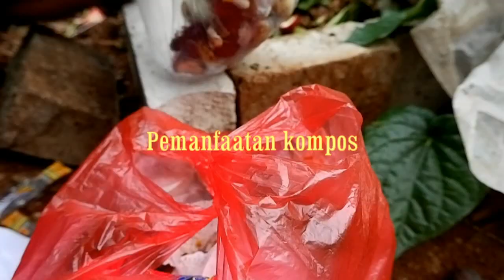Bertani di Pekarangan Rumah (sebuah awalan)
Sempit atau luas tentunya tiap rumah mempunyai pekarangan. Pemanfaatan pekarangan untuk bertani tentunya selain mendapatkan hasil untuk dikonsumsi juga merupakan penyaluran hobi untuk bertani. Ayo Sobat pertanian, kita manfaatkan pekarangan rumah kita. Salam pertanian